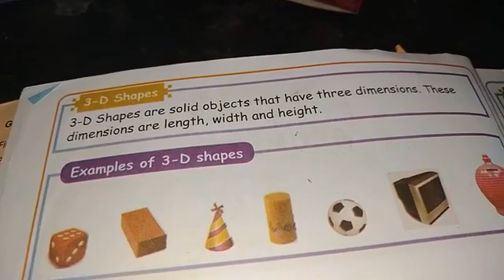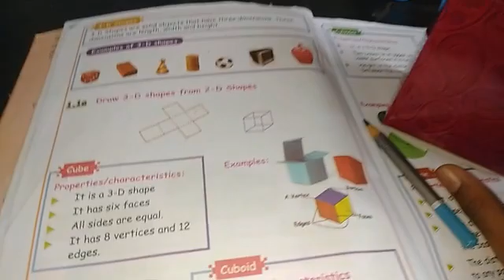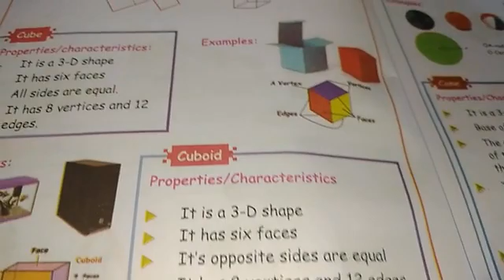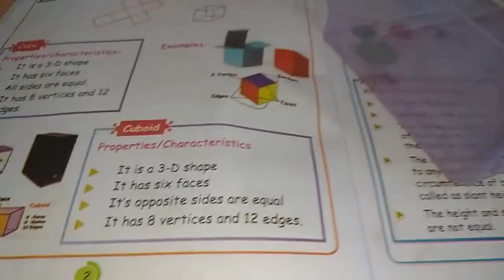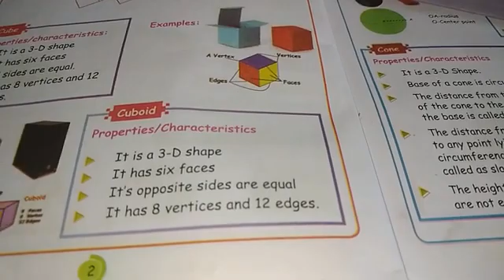5th STD 1 term maths 3-D shapes with real object example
3_D shapes matric 5th STD 1 term maths